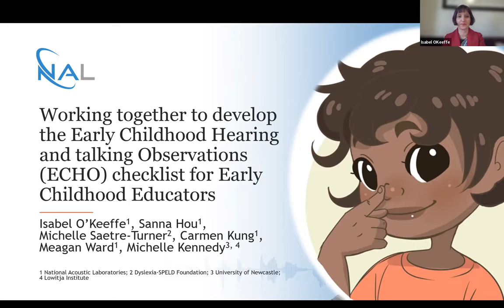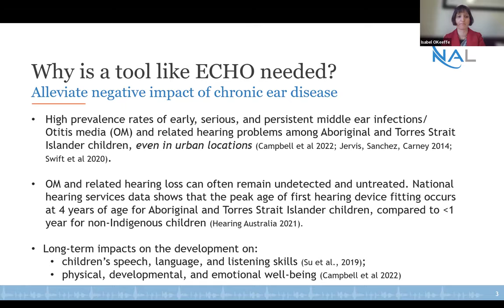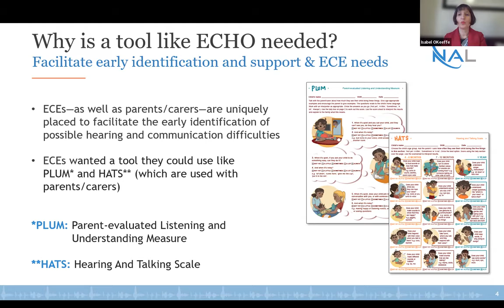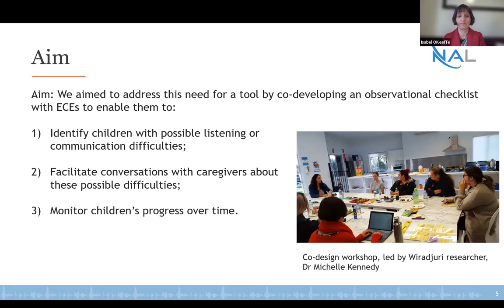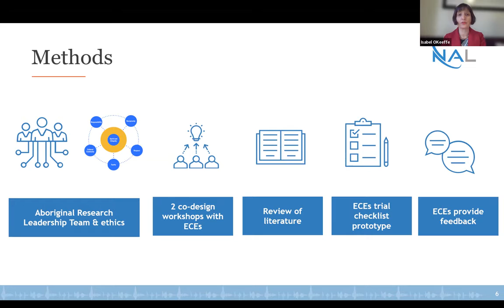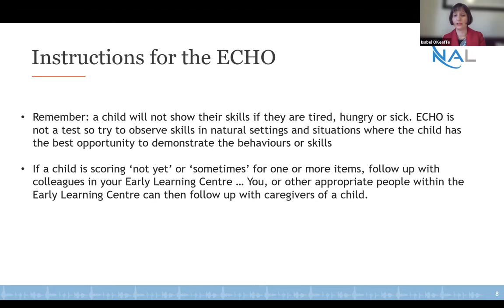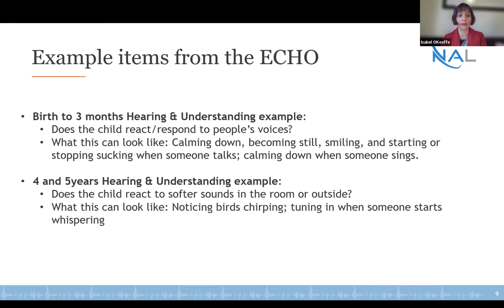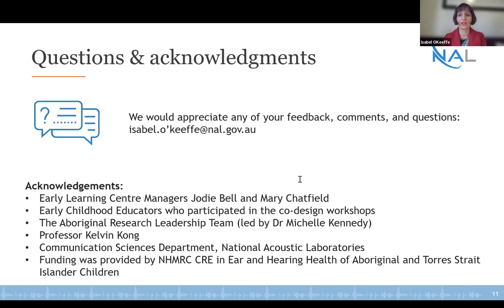ECV2022-285 Working together to develop the Early Childhood Hearing and talking Observations (ECHO)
Working together to develop the Early Childhood Hearing and talking Observations (ECHO) checklist with and for early childhood educators

Isabel O’Keeffe, National Acoustic Laboratories, Australia
Sanna Hou, National Acoustic Laboratories, Australia
Michelle Saetre-Turner, Dyslexia-SPELD Foundation
Carmen Kung, National Acoustic Laboratories, Australia